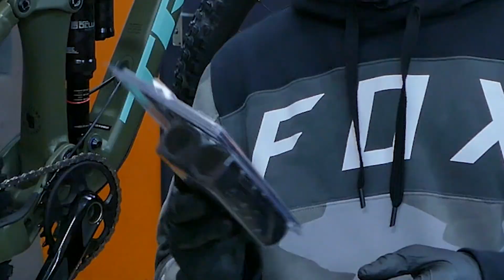ILE WAD MA NOWY TREK?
Cześć,
Zapraszam do obejrzenia filmu w którym sprawdzam jak jest poskładany nowy rower treka. Co ważne; TO NIE JEST FILM MAJĄCY OCZERNIAĆ TREKA, prawie każda firmy składa rowery w ten sposób.

🎥Kamerka: Lumix fz1000/gopro hero 7 black
🚲Rower: Trek remedy 8 xt 2022
🤑Zacznij wspierać ten kanał, a dostaniesz te 𝘽𝙊𝙉𝙐𝙎𝙔: